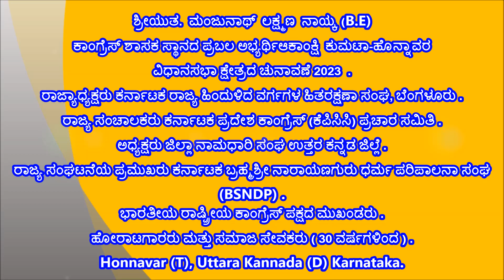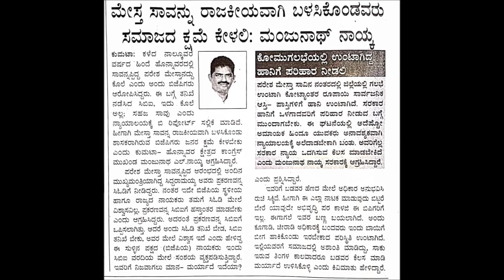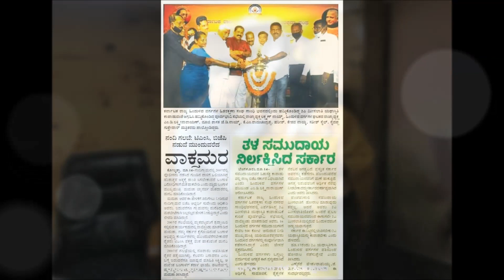Manjunath Laxman Naik [ ಕಾಂಗ್ರೆಸ್ ಪ್ರಬಲ ಆಕಾಂಕ್ಷಿ ಅಭ್ಯರ್ಥಿ ಕುಮಟಾ-ಹೊನ್ನಾವರ ವಿಧಾನಸಭಾ ಕ್ಷೇತ್ರ 2023 ]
ರಾಜ್ಯಾಧ್ಯಕ್ಷರು ಕರ್ನಾಟಕ ರಾಜ್ಯ ಹಿಂದುಳಿದ ವರ್ಗಗಳ ಹಿತರಕ್ಷಣಾ ಸಂಘ, ಬೆಂಗಳೂರು
ರಾಜ್ಯ ಸಂಚಾಲಕರು ಕರ್ನಾಟಕ ಪ್ರದೇಶ ಕಾಂಗ್ರೆಸ್ (ಕೆಪಿಸಿಸಿ) ಪ್ರಚಾರ ಸಮಿತಿ .
ಅಧ್ಯಕ್ಷರು ಜಿಲ್ಲಾ ನಾಮಧಾರಿ ಸಂಘ ಉತ್ತರ ಕನ್ನಡ ಜಿಲ್ಲೆ .
ರಾಜ್ಯ ಸಂಘಟನೆಯ ಪ್ರಮುಖರು ಕರ್ನಾಟಕ ಬ್ರಹ್ಮಶ್ರೀ ನಾರಾಯಣಗುರು ಧರ್ಮ ಪರಿಪಾಲನಾ ಸಂಘ (BSNDP)  .
ಹೋರಾಟಗಾರರು ಮತ್ತು ಸಮಾಜ ಸೇವಕರು ( 30 ವರ್ಷಗಳಿಂದ ) .